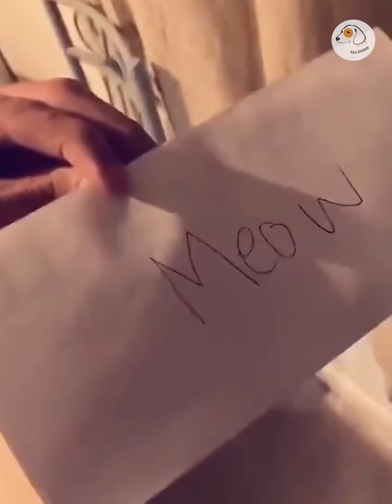😍AWW SO FUNNY😂😂 Super Dogs And Cats Reaction Videos 2022 ||👇SUBSCRIBE👇 for More ‼️